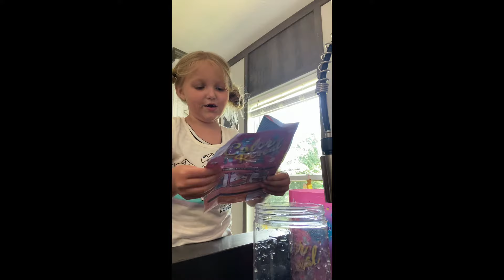Ultimate Barbie Reveal